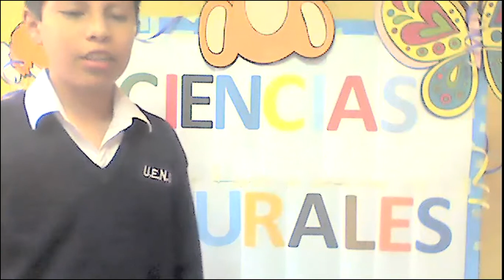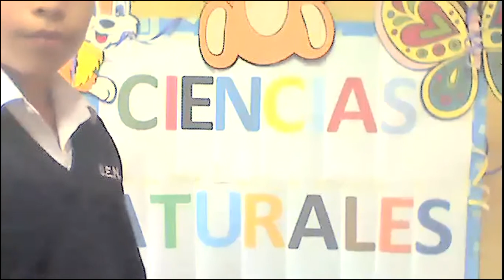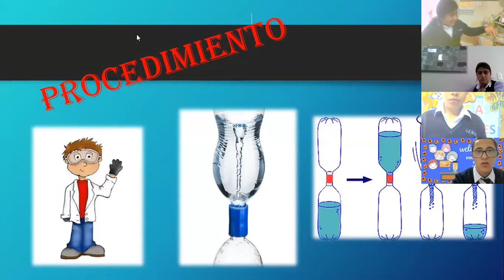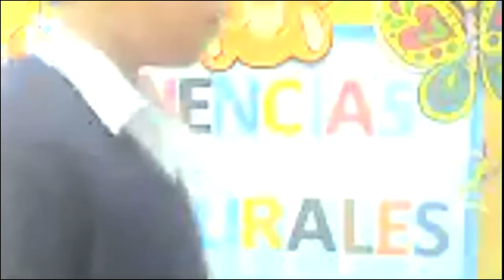7EGB A CASA ABIERTA NATURALES JANETTE 18JUN2021